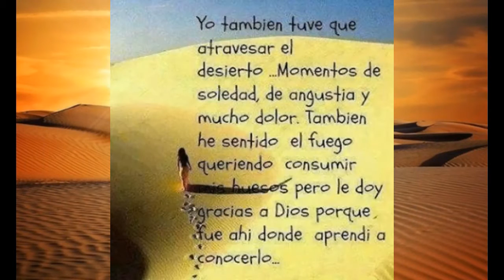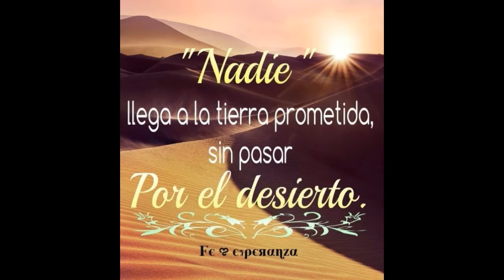serie:LA HISTORIA DE MI VIDA cap:10 MI PRIMER DESIERTO